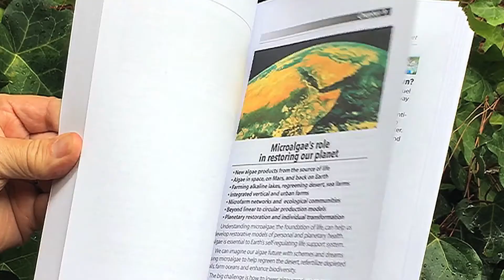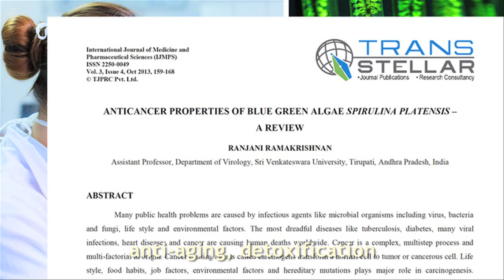Spirulina World Food 2021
Spirulina World Food 2021: How this micro algae can transform your health and our planet
This new 8th edition revised and updated is the complete guide to a powerful food that can help rebuild our health and restore our environment. Once a food of the future, now millions of health conscious people around the world are enjoying this powerful food packed with unusual phytonutrients, antioxidants and bioactive compounds with proven health benefits. By producing food and a dazzling array of products from micro algae like spirulina within a circular bioeconomy, using only 10% of the land area compared to conventional crops, we can release agricultural land for rewilding, new forests and carbon capture. This 3.6 billion year old algae designed by nature can help restore our personal and planetary health. Easy-to-Read with 400 color photos and images.